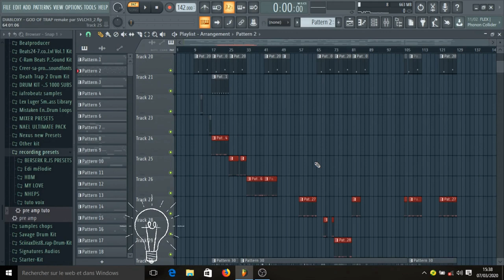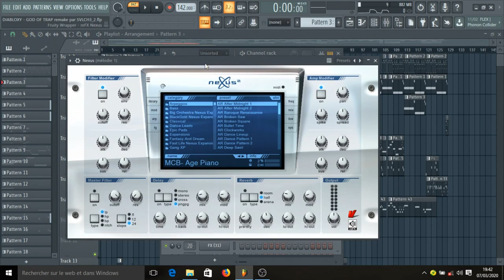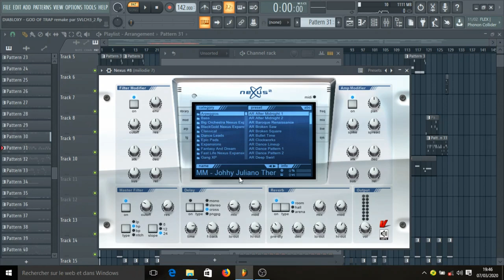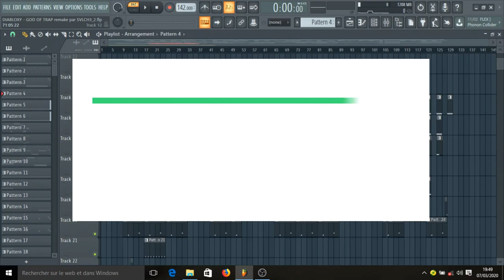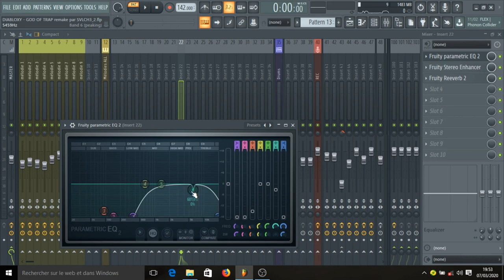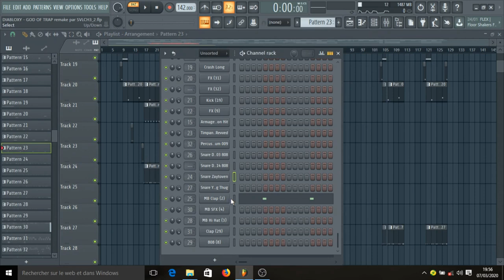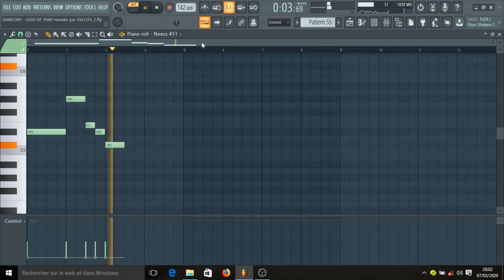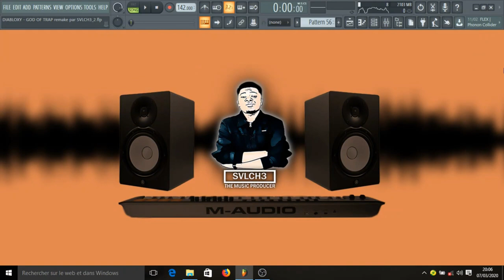DIABLOXY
Comment faire le remake du morceau GOD OF TRAP de DIABLOXY

Production Musicale